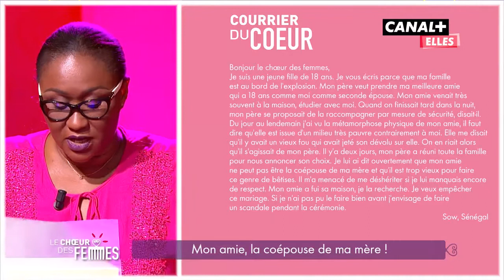MON AMIE SORT AVEC MON PÈRE - LE CHOEUR DES FEMMES (23/08/21)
Le père de Snow envisage de prendre pour seconde épouse la meilleure amie de celle-ci qui n'a que 18 ans !

Qu'est-ce qui fait vibré le coeur des femmes? Nos chroniqueuses le partage sans filtre sur le plateau du Choeur des Femmes.